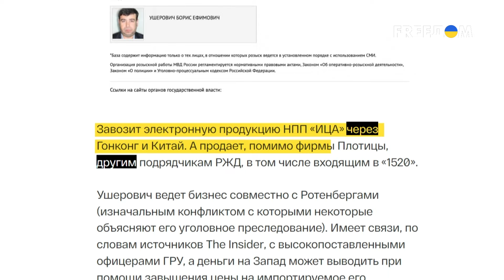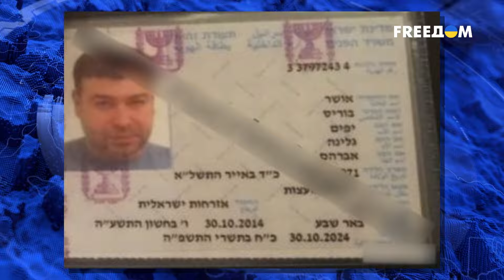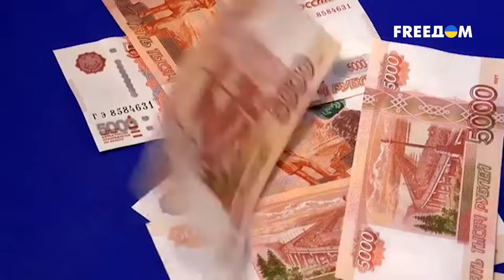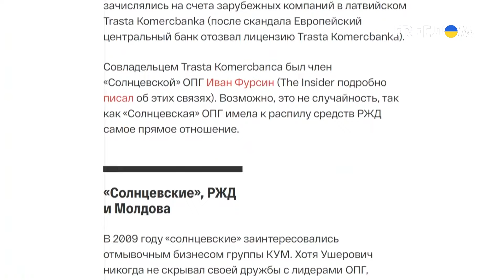ТЁМНЫЙ ИМПОРТ Кремля! Кто путину ПОМОГАЕТ ОБХОДИТЬ САНКЦИИ? | ВАШИ ДЕНЬГИ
Организованная преступность в россии давным-давно поставлена на службу кремлю, и сегодня криминалитет помогает путину, например, обходить санкции. Как это происходит – мы покажем на примере российского бизнесмена с уголовным прошлым Бориса Ушеровича.
Участник многомиллиардных коррупционных схем, Ушерович объявлен в розыск в России, скрывается за границей, но при этом… проворачивает для путинского режима схемы серого импорта.